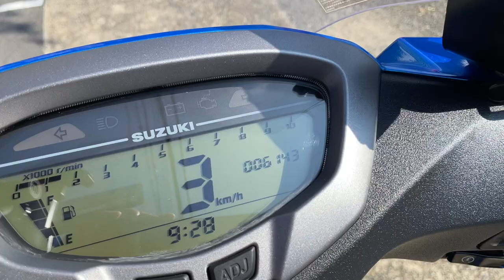SWISH LIMITED 2019年 中古車 バイクショップ名:エナジーモータースタイル 東大阪店